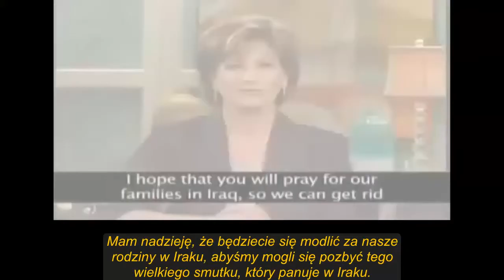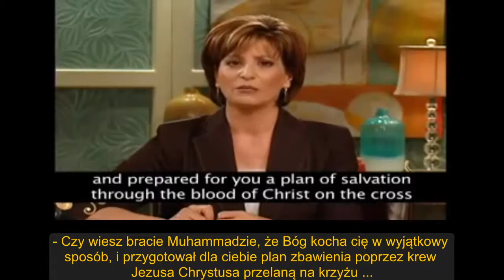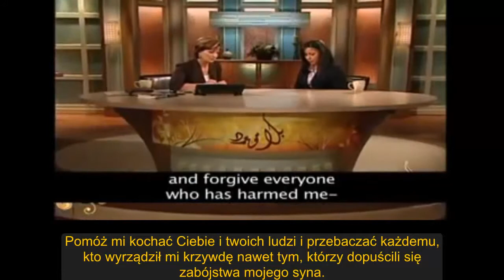Muzułmanin z Iraku odrzuca islam